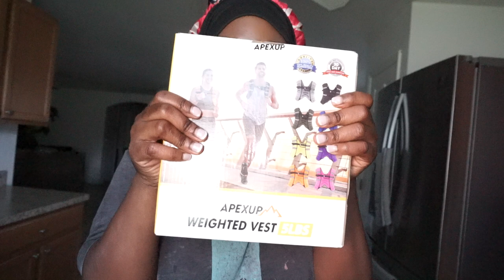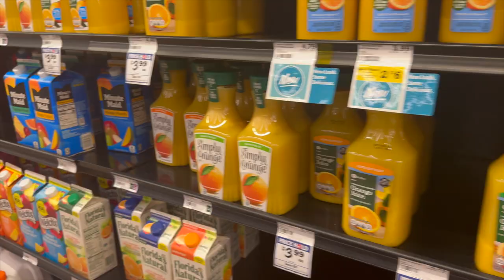WEEKLY VLOG: MY FIRST SOLO TRIP + PREP FOR 48HR TRIP + I CAN'T BELIEVE IT DID IT + MORE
Heyyyyyyyy y'all !! welcome back to another week of the vlog. This week we doing some shopping + we are going on my first solo trip. we have less than 24hrs to prep